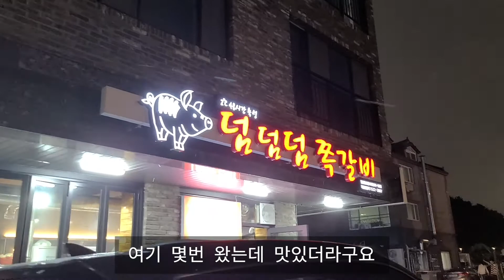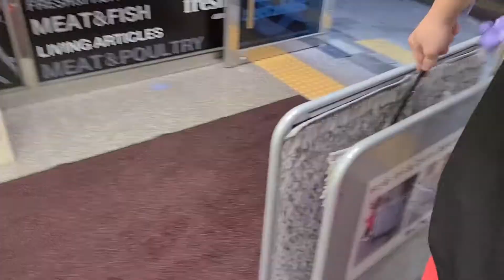쓸데없는 썰 3개 푸는 쪽갈비 술먹방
민이의 썰 3개를 들으면서 같이 소주 한잔 하실래예~?